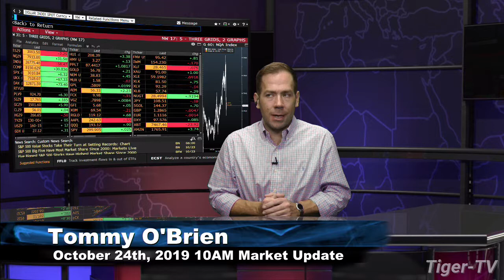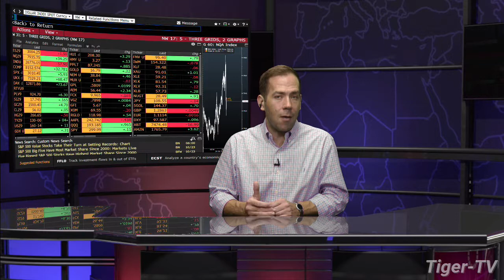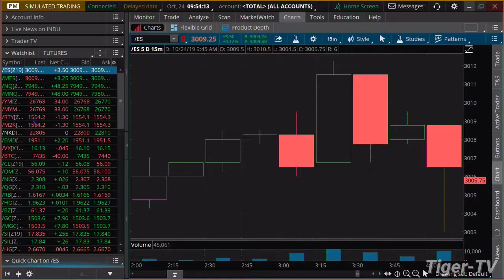October 24th, 2019 - 10AM ET Market Update on TFNN